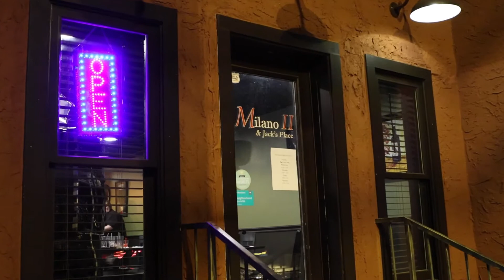"jacks place in Murfreesboro tn.